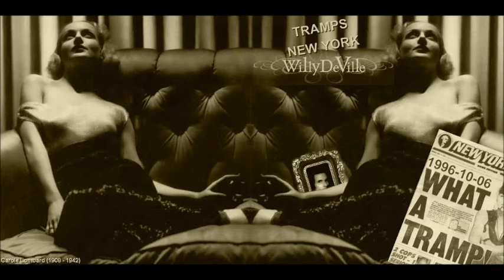Willy DeVille - Maybe Tomorrow - Live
454. Live At Tramps New York - October-02-1996
Thanks to Jaap and Gerrit, who made this CD, Giel, who made the artwork and to Nick who made the setlists.
The credits are for the taper and above all for Willy DeVille and the musicians.